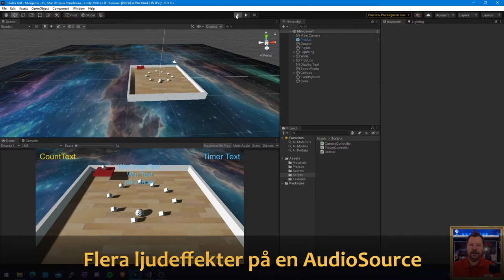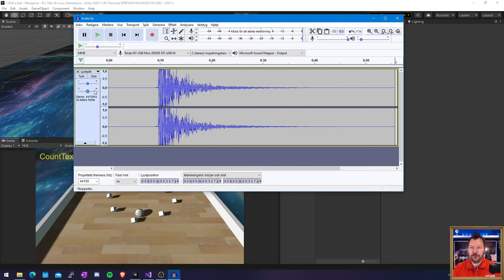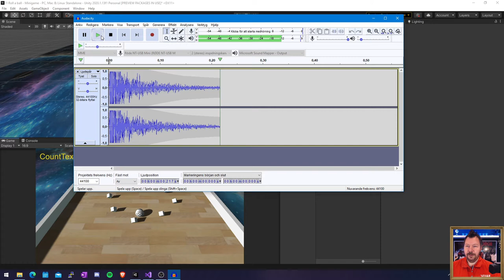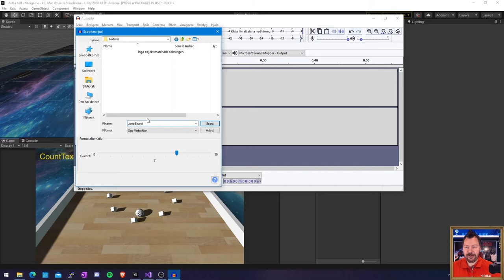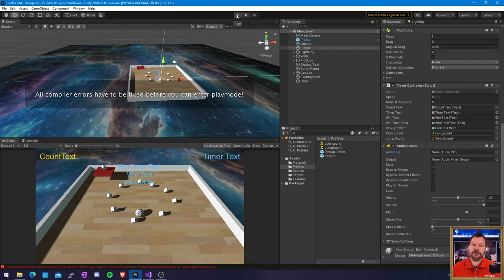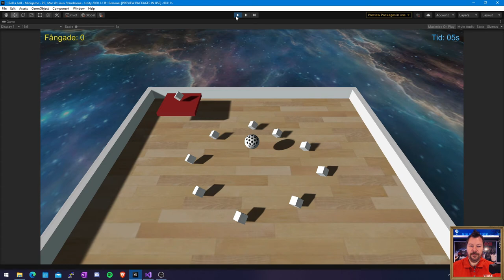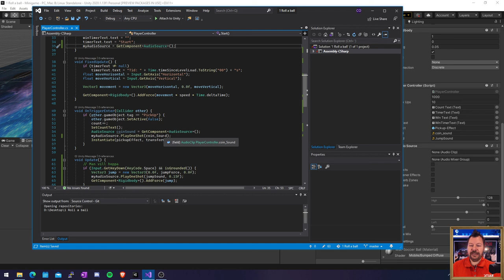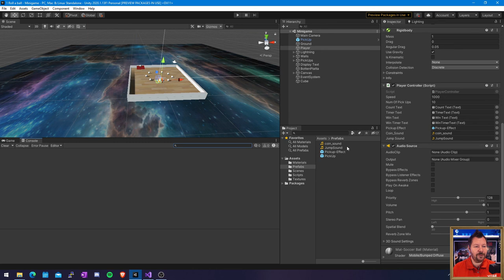SUV100 EX12 Flera AudioClips på en AudioSource